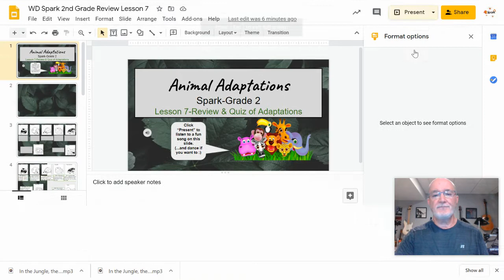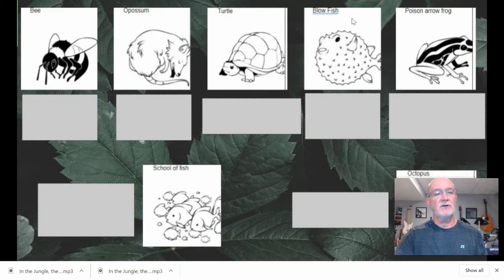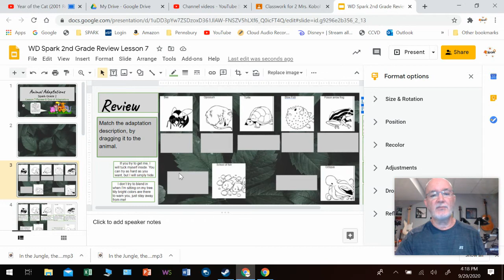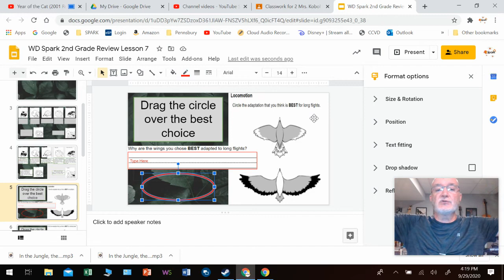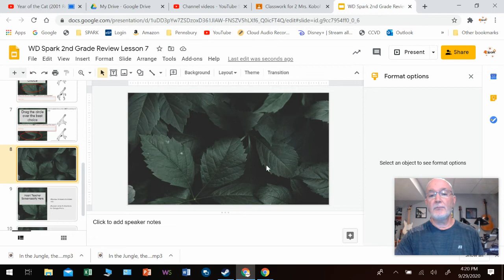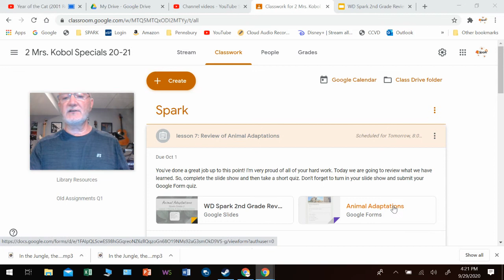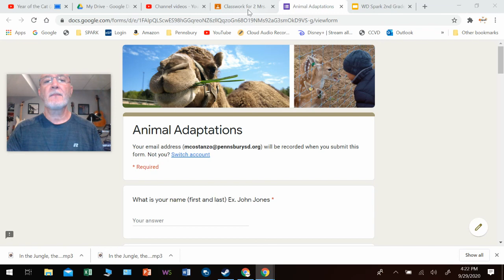Lesson 7: 2nd Grade Adaptation Review